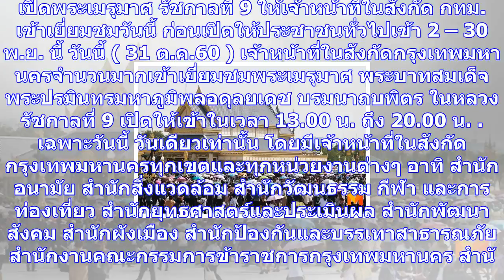เปิดพระเมรุมาศ รัชกาลที่ 9 ให้เจ้าหน้าที่ในสังกัด กทม. เข้าชมวันนี้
เปิดพระเมรุมาศ รัชกาลที่ 9 ให้เจ้าหน้าที่ในสังกัด กทม.เข้าเยี่ยมชมวันนี้ ก่อนเปิดให้ประชาชนทั่วไปเข้...